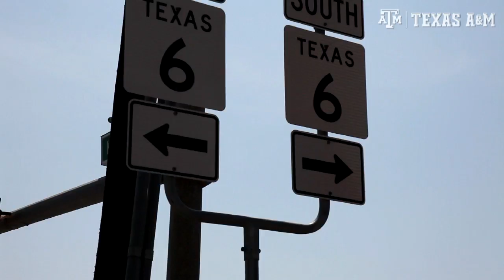The Aggies are We | Bryan Davis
In the latest installment of "The Aggies are We", A&M basketball star Bryan Davis looks back at his time in Aggieland and talks about returning to earn his degree.